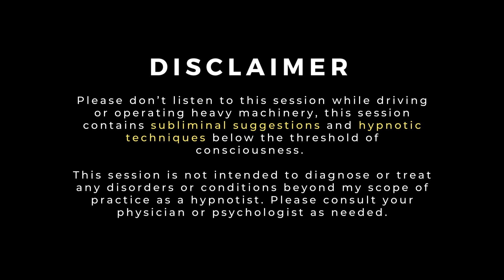Beat Binge Eating Hypnosis - Sleep Hypnosis - Female Voice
For best results, listen to this Beat Binge Eating hypnosis session for 30 days for full subconscious reinforcement.  You may alternate between the various weight loss sleep hypnosis sessions, on this channel, during the 30-day period.

Thank you for downloading your copy of the Beat Binge Eating Workbook

Affirmations Used in This Session:
I am now releasing all emotions attached to food.
I am perfect, whole, and complete just the way I am.
I am focused on my healing and my growth.
I am in control of my eating habits now.
I am in the process of positive change.
I am worthy of love
I am now eating when I’m genuinely hungry and stop when I have had enough.
I am beautiful and worthy no matter what shape or size I am.
I am becoming the best version of myself.
I am now releasing all guilt, shame, and negative feelings about my body.
I am accepting that my subconscious mind is supporting my healthy relationship with food.
I am in control of what and when I eat
I am more than just a number on a scale.
I am grateful for every experience I have ever had as it has shaped me into the person I am today, and that is exactly who I am supposed to be right this very moment.
I am proud of who I am.
I am healthy and strong
I am discovering my true authentic self
I am a mindful eater.
I am now releasing all guilt, shame, and negative feelings about food.
I am grateful for everything that my body does for me.
I am accepting that my subconscious mind is supporting my healthy habits.
I am in control of my food choices now.
I am confident and strong
I am now releasing all guilt, shame and negative feelings about eating.
I am still beautiful when I’m having a bad day.
I am open to positive changes in my life today.
I am beautiful, and everybody loves me.
I am now releasing all self-criticism.
I am accepting that my subconscious mind is supporting my healthy relationship with my body
I am grateful for my healthy body.
I am in charge, I now take my own power back.
I am at home in my body.

⚠️Please don’t listen to this powerful hypnosis meditation while driving or operating heavy machinery due to the depth of trance achieved during this hypnotherapy session. Please note that this recording contains subliminal suggestions below the threshold of consciousness -throughout this audio- these inaudible subliminal messages will be absorbed by your subconscious mind despite being played below audible volumes ⚠️

I am a hypnotist who is absolutely passionate about using the natural state of hypnosis to subconsciously reprogram limiting belief systems that hinder us from living healthy and prosperous lives. With the knowledge that the mind has the power within it to create healing or illness, we can utilize our subconscious mind to deal with the real underlying subconscious limiting beliefs & behaviors. This channel has been created to provide access to the life-changing modality of hypnotherapy regardless of circumstance or location.

Thank you for supporting this channel as this helps me to continue to create these weekly hypnosis sessions.